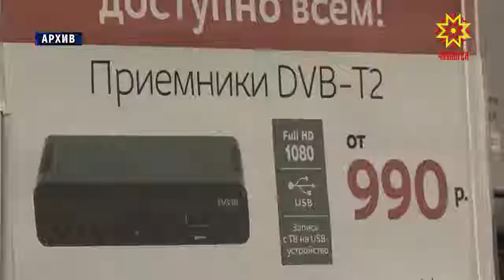Тăрăшарах ĕçлемелле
Уйрăм çынсем выльăх-чĕрлĕх сахалрах тытма пуçлани палăрать — ĕнесен шучĕ чакать. Эппин пысăк фермăсем ытларах кирлĕ. Сĕтпе ĕçлекенсен чĕрĕ тавара хамăр патра çийĕнчех тирпейлеме вĕренмелле. Ку пĕтĕмлетӳсем — паян Правительство çуртĕнче иртнĕ ларура каланинчен. Унта ял хуçалăх министерстви 2018-мĕш çулхи ĕç-хĕле пĕтĕмлетрĕ.